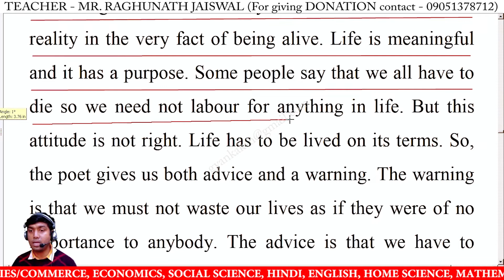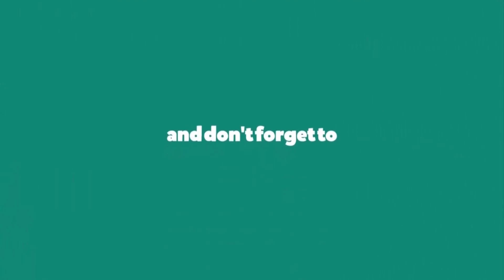Life is earnest, life is real | Expansion of ideas | Expansion of theme | English writing Skills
Life is earnest life is real expansion,
Life is earnest life is real,
Life is earnest life is real expansion of idea in english,
expand the theme Life is earnest life is real,
expansion of idea Life is earnest life is real,
expand Life is earnest life is real,
expansion of theme Life is earnest life is real,
expansion of proverb Life is earnest life is real,
Life is earnest life is real in english,
Life is earnest life is real expand the theme